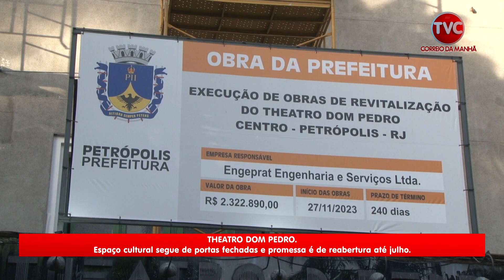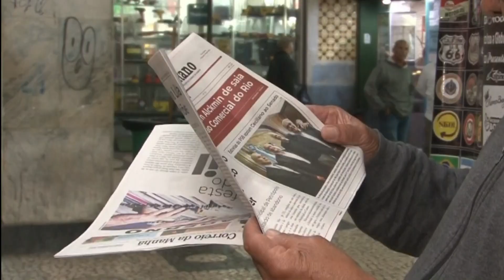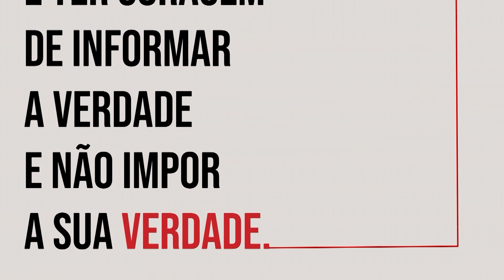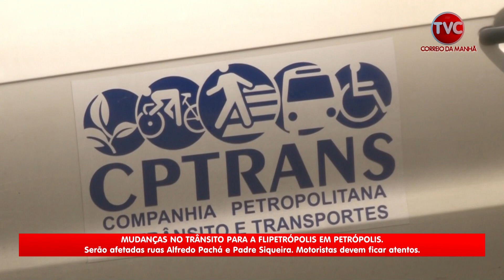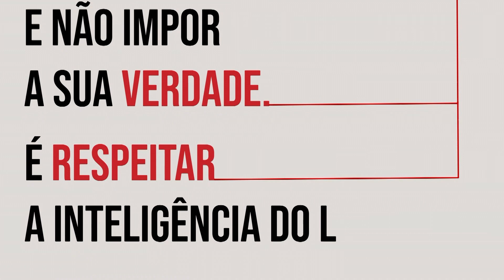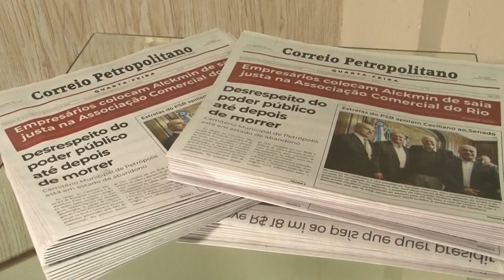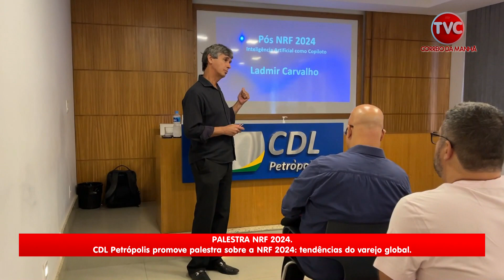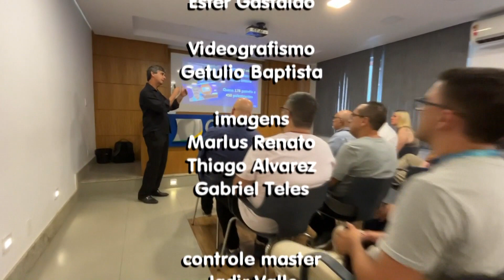Correio Petropolitano na TV 25 04 24